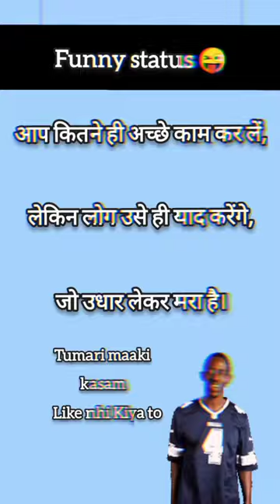Funny status bmk mehul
2 nd grade paper gk 24 dec 2022
1 (0.2%)
1 (0.2%)
31st december
1 (0.2%)
90s melody songs tamil
aai kuthe kay karte full episode today
1 (0.2%)
1 (0.2%)
aake teri bahon mein har shaam lage si...
adley videos
1 (0.2%)
1 (0.2%)
air force shorts
ajay devgan ki comedy
1 (0.2%)
akhand bharat dekhna chahte hain
1 (0.2%)
alakh sir motivation
1 (0.2%)
aman bhati ki video
1 (0.2%)
anjali arora viral video news
1 (0.2%)
ankit and priyanka in bigg boss
1 (0.2%)
1 (0.2%)
anupama anuj romantic scenes
mehul
3 (0.6%)
2 (0.4%)
aalu matar ki sabji
besharam rang song
2 (0.4%)
bmk
2 (0.4%)
cow dance
2 (0.4%)
2 (0.4%)
maharashtrachi hasya jatra
2 (0.46)
new south indian movies dubbed in hin...
patli kamariya mor hai hai
2 (0.4%)
2 (0.4%)
ram siya ram
south movie
2 (0.4%)
techno gamerz
2 (0.4%)
today news india corona
2 (0.4%)
toofan movie
2 (0.4%)
2 (0.4%)
tunisha sharma
Last 28 days
bhavesh joshi full movie
1 (0.2%)
1 (0.2%)
bheega bheega hai sama
bhojpuri song
1 (0.2%)
bhojpuri song sad
1 (0.2%)
1 (0.2%)
bhut
bhutiya little singham
1 (0.2%)
billi ki video
1 (0.2%)
bin tere kya yara mera
1 (0.2%)
1 (0.2%)
birha
black vs pink
1 (0.2%)
blouse design
1 (0.2%)
1 (0.2%)
bone marrow kya hai
bornan decoration ideas
1 (0.2%)
brother love sister whatsapp status
1 (0.2%)1 (0.2%)
bts
1 (0.2%)
bts v
bts v funny moments
1 (0.2%)
buffalo videos
1 (0.2%)
1 (0.2%)
ca final result reaction
chann warga surjit bhullar
1 (0.2%)
chicken tandoori
1 (0.2%)
chimkandian
1 (0.2%)
chinese short
1 (0.2%)
chithi na koi sandesh song
1 (0.2%)
choori
1 (0.2%)
chota don
1 (0.2%)
chota sa hanuman chalave gadi
1 (0.2%)
1 (0.2%)
christmas de ka status
1 (0.2%)
chua jo tune to dil ne mari seeti status